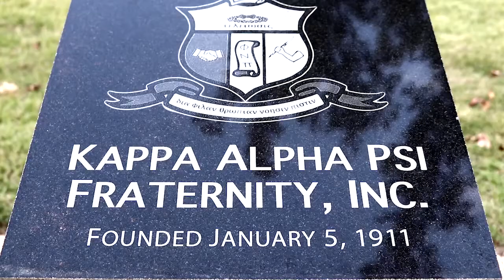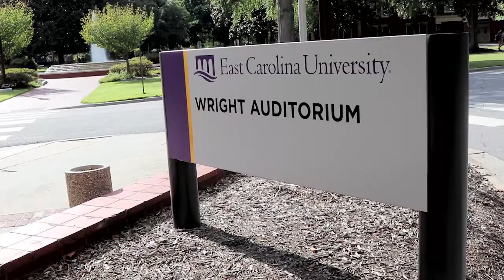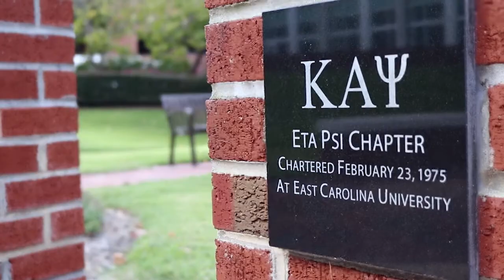Self-Documentary (Kappa Alpha Psi)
Docu-mini of why I joined Kappa Alpha Psi Fraternity Inc.

Director, Producer

Edited by: Joshua Storm